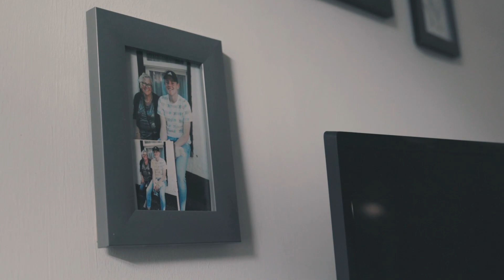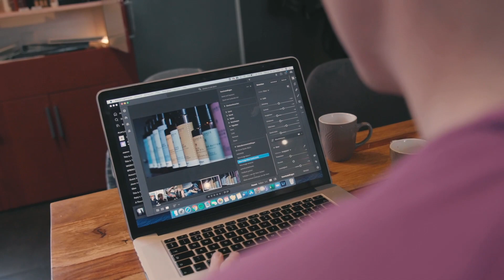DE LAATSTE LOODJES | Aflevering 5 | Knokken met je hart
Knokken met je hart, het eerste business boxing gala van Friesland komt terug. Op 10 December zullen opnieuw 16 deelnemers de ring in stappen. Na 3 maand keihard trainen bij boksschool frisia stappen ze volledig uit hun comfort zone om te Knokken met hun Hart.

Knokken met je hart steunt stichting hartekind!

Meer informatie vind je op knokkenmetjehart.nl